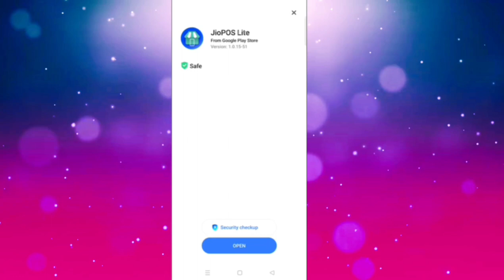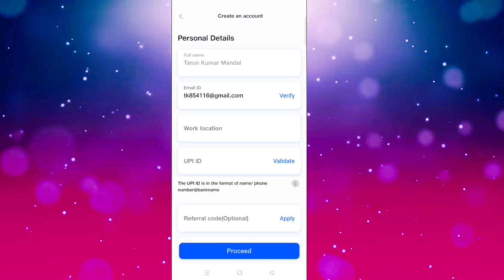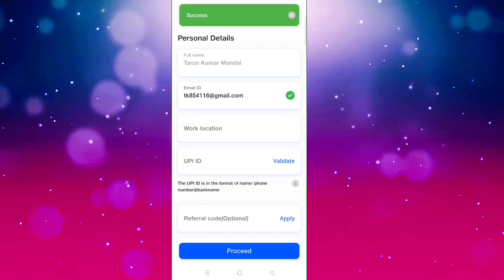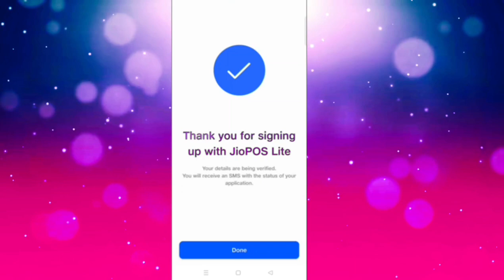Jio POS Lite Ki Id Kaise Banate Hain | How To Create Jio Pos Lite Id 2024 new Process